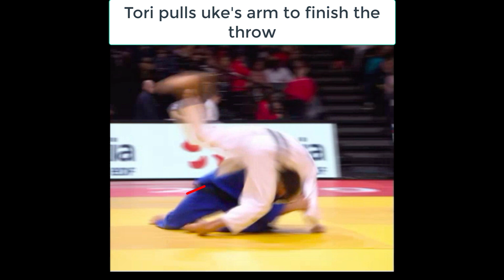JUDOMECHANICS #116 | KATA-GURUMA BY FABIO BASILE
Olympic Champion Basile starts with a great kumikata work, allowing him to have a strong grip with his left hand on uke's lapel, and his right hand free. He then uses his entire body to move his opponent in the direction he wants to, before suddenly dropping his body down as he pull the lapel forward. Finally, his right hand grabs uke's sleeve and pull back to prevent uke to defend as he finishes the throw.